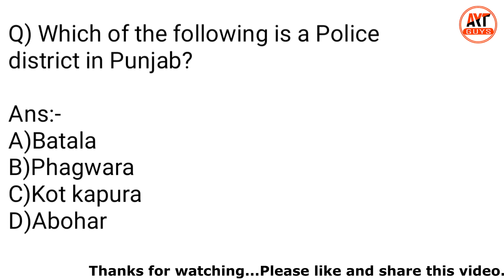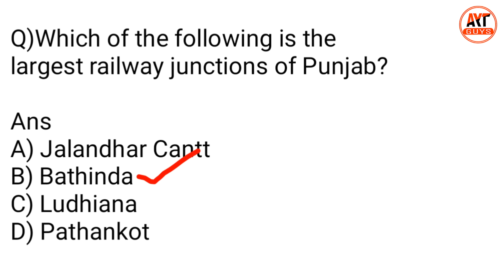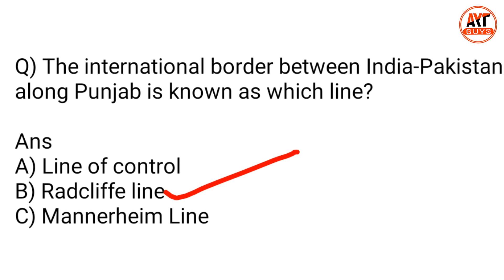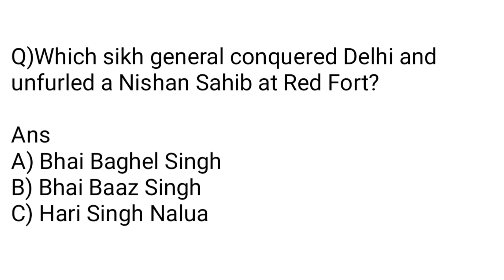Punjab GK Part #1 || PSTET 2019 || PSPCL EXAM 2019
Phone Touch Problem || Android touch screen not working or broken || Operate your phone:-

Redmi 5A price increased?:-

Make Passport size photo in one click:-

Thanks